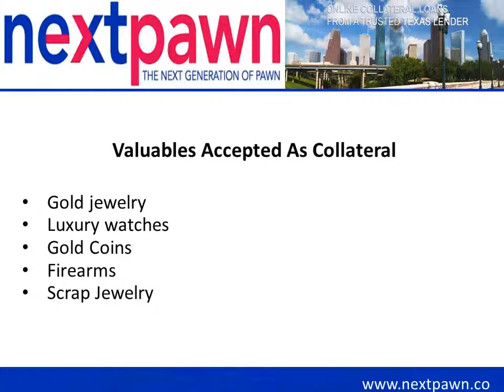Small Business Asset Loan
With NextPawn, obtain asset based loan for your small business firm in Texas. You can apply for pawn loan from the comfort of your house by filling an 'Online Loan Form'. The assets accepted as collateral are gold jewelry, diamonds, gemstones, silver, platinum, firearms, precious metals, antique & estate jewelry and many more. For details on the asset based loan offered for small businesses,